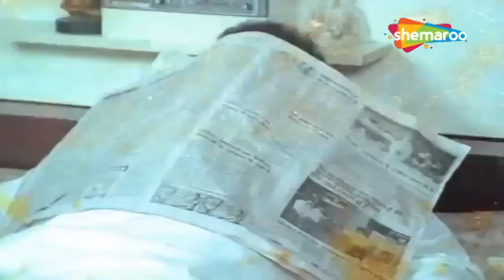नया नया प्यार हो तो वक़्त ख़तम हो जाता है लेकिन... | Jaan Pechaan (HD) Part 4 | Shekar Suman, Sudha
Raja, a womaniser, agrees to see the girl chosen by his father for his marriage. But he asks his servant Abdul to switch places with him. When the girl gets pregnant, everyone accuses Abdul.

Movie Name - Jaan Pechaan (1991)
Star Cast - Shekar Suman, Satish Shah, Sudha Chandran, Utpal Dutt
Director -  Kamal Saigal